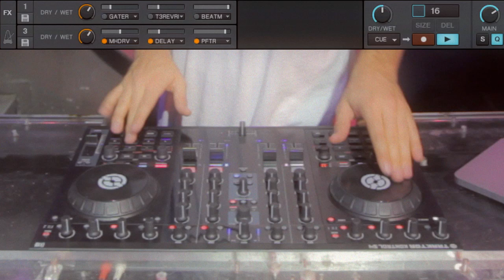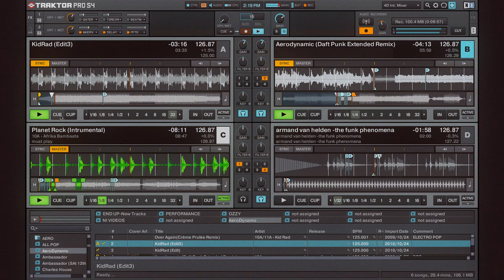"Phenomena" DJ Routine on TRAKTOR KONTROL S4 by Ean Golden | Native Instruments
Controllerist legend and founder of DJTechTools.com Ean Golden pulls out all the stops in this routine and shows how to build an astounding live remix with the TRAKTOR KONTROL S4 performance DJ system, using samples from Afrika Bambaata's "Planet Rock" and Daft Punk's "Aerodynamic" extended remix.

It's important to note that Ean uses a custom mapping: he made a double assignment of the jogwheels controlling two central effect parameters at once. The S4's unique on-the-fly Loop Recorder is triggered by a foot pedal at the beginning to record a live loop performance using Armand Van Helden's "Funk Phenomena" a capella. Raps by Kid Rad conclude the first part before Ean goes white hot using heavy cue point juggling on the Daft Punk tune.

Also check Ean's S4 routine "Ozzy" on the NI YouTube channel.

Traktor Scratch is authorized for use under license of patents owned by N2IT Holding B.V., including U.S. Patent Nos. 7,012,184 B2 and 7,238,874 B2.